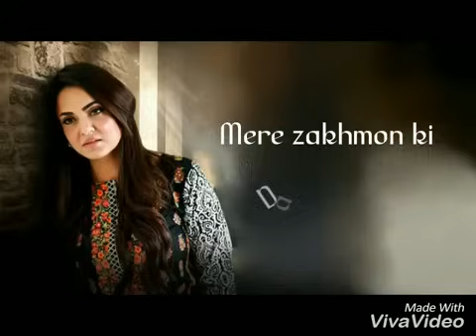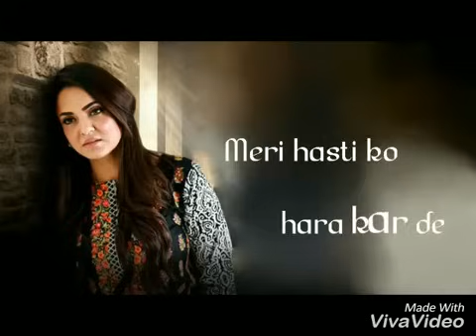Saiyan ( Lyrical Video ) | Sahir Ali Bagga | Zan Mureed | OST 2018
Sung by : Sahir Ali Bagga
Lyrics : Ali Zaryoun
Video on : Iphone X